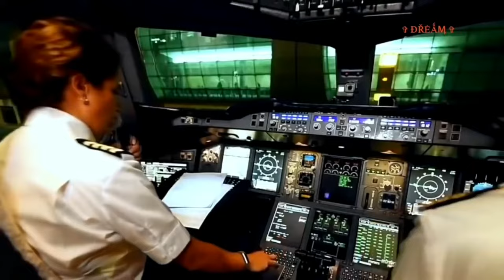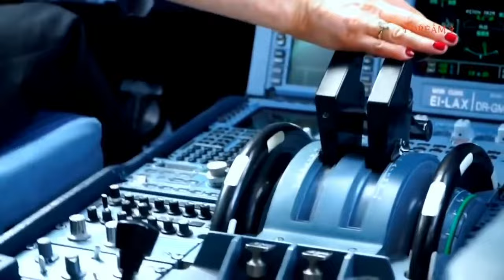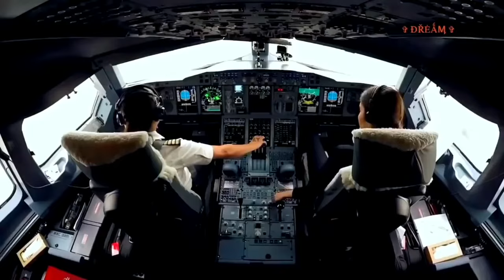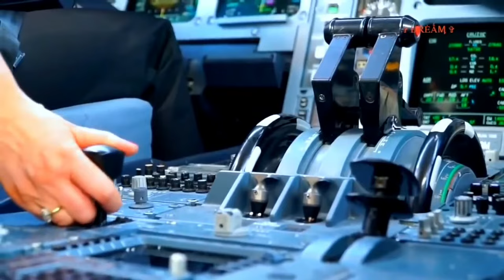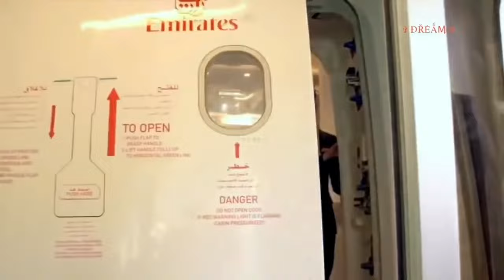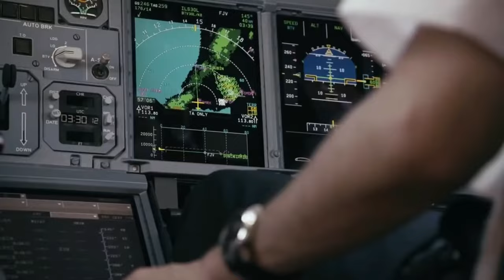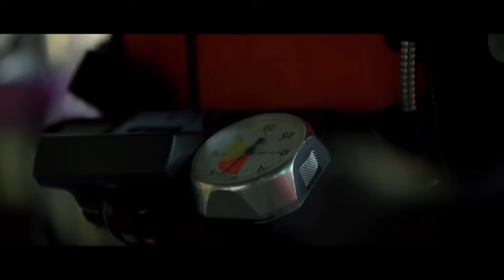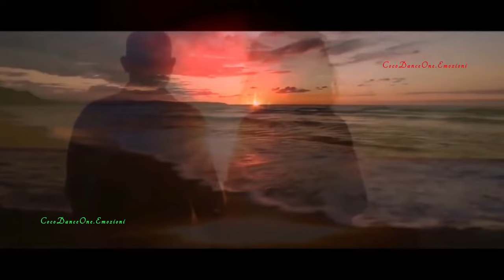MODERN MUSIC Boeing 777 Emirates - women piloting ✈️✈️ 2023